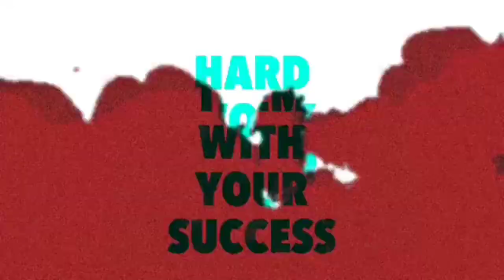💥Cobra Legendary Bundle Return in Free Fire Tamil | OB36 Update Date Free 🔥 Free Fire New Event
FREE FIRE NEW EVENT | FREE FIRE NEW UPDATE | Free Fire New Event Tamil | OB36 Update Free Fire | Diwali Event 2022 Free Fire

      💥This is Free Fire Upcoming Events & Updates Channel. Be Sure Daily Videos Uploaded with Interesting Updates 😁.

2Z❌❌❌❌❌❌❌❌❌❌❌❌❌❌❌❌❌❌

👇That Video Tags :
OB36 patch update free fire
OB36 patch update free fire Tamil
diwali event free fire 2022
diwali event free fire rewards